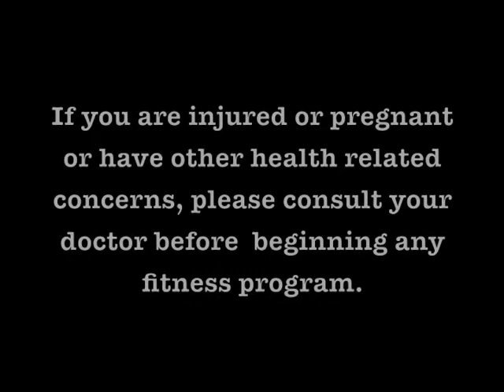Beautify Your Thighs - Rich Tola's 5 Minute Fat Burning Workout #1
Here's the first episode of my 5 Minute Fat Burning Workouts (2011): 100 Workouts in 100 Days. Every workout is safe and easy-to-follow and uses poses and stretches based on Yoga

All Tola Yoga classes, my fitness DVDs, film, memoir, talk show, podcast and more All social: @richtola